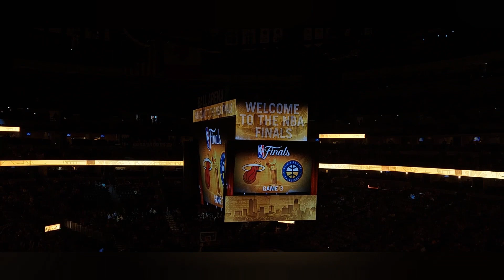Denver Nuggets vs Miami Heat game 3 NBA Finals watch party in Denver 6/7/23